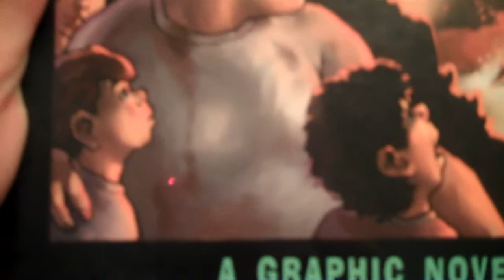Into the Volcano